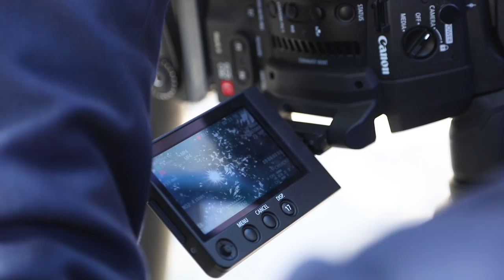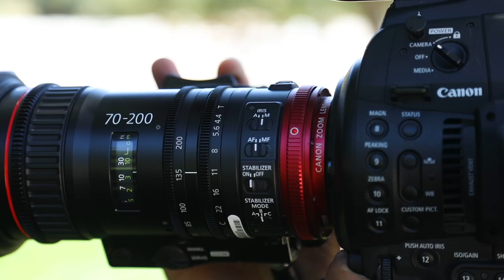Canon COMPACT-SERVO 70-200mm Wedding Footage - Boffo Video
Canon’s robust and versatile COMPACT-SERVO series provides fantastic 4K imagery in a lightweight, yet rugged body. Combining technology from Canon’s EF, Cinema, and Broadcast lens lines, this series produces dependable performance for a broad array of shooting environments. With built-in image stabilization, autofocus, and auto iris (when used on compatible cameras), these powerful lenses offer some of the most popular features of Canon EF lenses, while also delivering cinematic look and feel, with the ability to be used ENG-style like a broadcast lens. A servo drive unit comes standard with these lenses, allowing for intuitive and smooth control of the zoom via either the buttons on the lens or the optional ZSG-C10 handheld grip attachment.

Boffo Video is a Southern California based production company, capturing weddings, corporate events, and commercials. Started in 2010, they now have a team of 11 videographers who have filmed over 450 weddings all over the country. For founder Paul Santiago, the key to successfully capturing a wedding is to travel light and to go unnoticed.

When Paul had the opportunity to shoot the first ever wedding footage with a COMPACT-SERVO 70-200mm lens, he was thrilled with its performance, and how its small size allowed him to blend into the background and capture events unfolding naturally. The servo drive of the lens enabled smooth and steady zooming at adjustable speeds, while the parfocal nature of the COMPACT-SERVO series allows for constant aperture throughout the zoom range with no optical axis shifting.